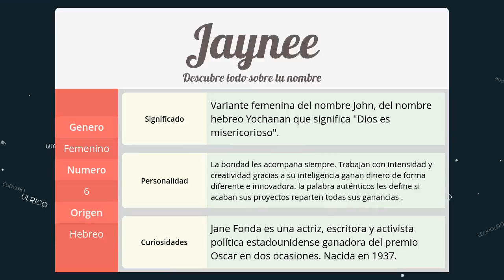Significado de Jaynee, nombre Hebreo para tu bebe (origen y personalidad)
Descubre el significado del nombre (Hebreo) Jaynee y el origen de su procedencia. En la fuente original podras descubrir la personalidad y algunos datos curiosos del nombre para tu bebe.